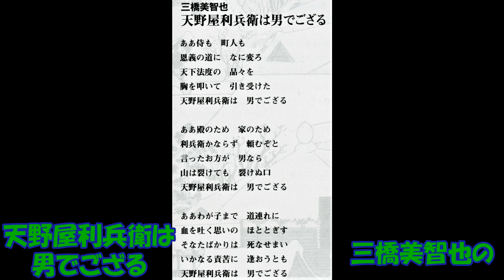天野屋利兵衛は男でござる 三橋美智也の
みちや会のカラオケで歌いました。原曲は「話芸と歌で聴かせる 忠臣蔵 歌謡曲＆民謡　藤間哲郎作詞 山口俊郎作曲 林伊佐緒編曲 三橋美智也   KICH  2621  キングレコ－ド｣で、  昭和36年発売のLP「三橋美智也の忠臣蔵」収録曲です。